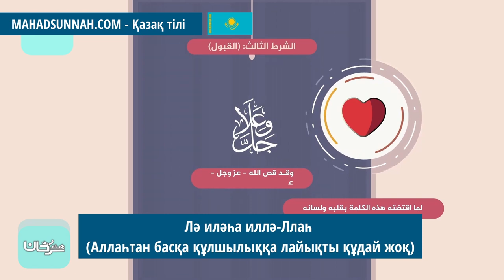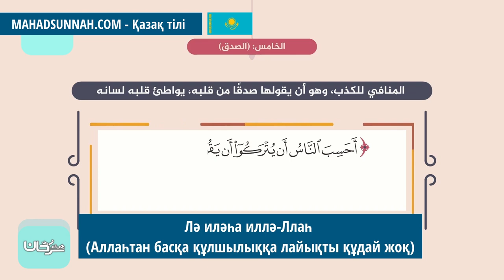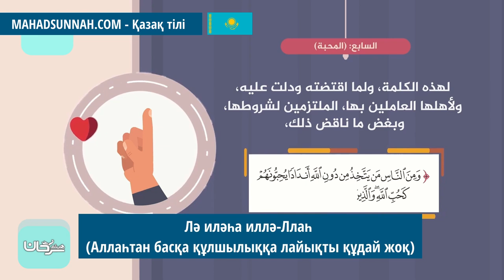Лә иләһа иллә Ллаһ Аллаһтан басқа құлшылыққа лайықты құдай жоқ لا إله إلا الله